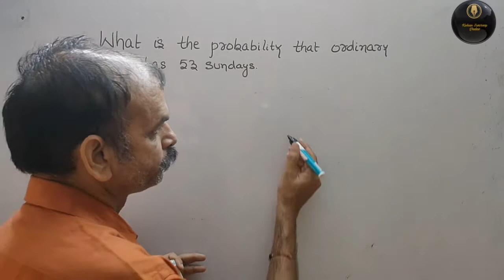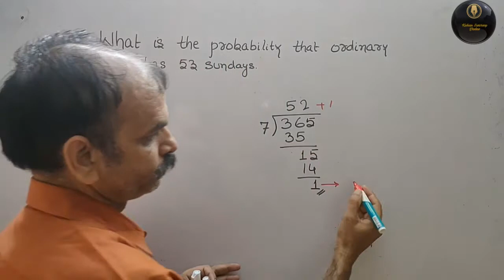What is the probability that ordinary year has 53 Sundays.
probability EX 13.1 Q 5